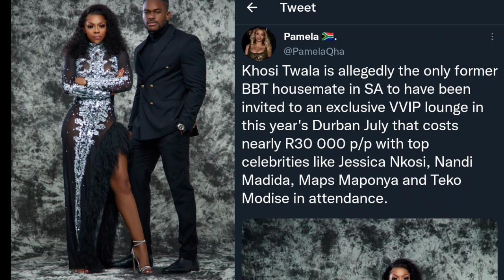Watch how🔥👉KHOSI spotted with NEW MAN as KHOSIREIGNS plans an EXCLUSIVE BIRTHDAY PARTY for her